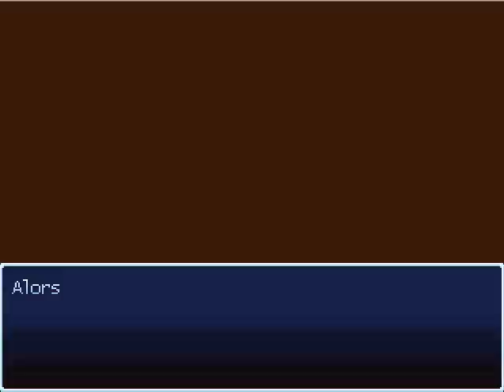Tales of phantasia (rpg maker) walkthrough 1 part1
La première partie de mon jeu. pas tres intéressante car les personnages n'ont pas de compétence.Lapartie 2 sera meilleur.